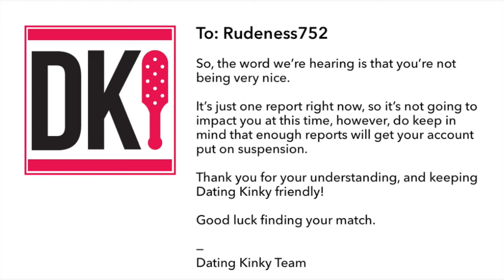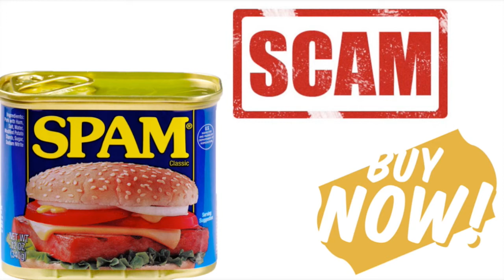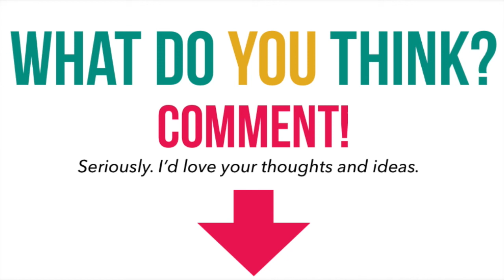Dating Kinky: Dating For Men VS. Dating For Women?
Hi! I'm Nookie, or MsNN and I run Dating Kinky.com

I wanted to talk a bit today about "dating for men versus dating for women," because I've seen a lot recently about new sites cropping up that claim, "Finally! Online dating for women!" As if women haven't been a part of online dating as long as there has been online dating, and as if those dating online don't want a selection of the genders we are looking for.

Heterosexual men are looking for women, so sites must be comfortable enough for women, or they'll leave, right?

And heterosexual women want sites where men feel comfortable, because then the men will be there, and women looking for men like that...

And then we come to the fact that there is a range of genders. If a site is comfortable and safe for women, is it comfortable and safe for genderqueer? Or trans folx? Or gender fluid? Agender?

What if it's comfortable for men? MUST it be uncomfortable for all other shades of human?

For example, we have a very low tolerance for rudeness on Dating Kinky. As soon as someone is reported, we send them a message that says,

"So, the word we're hearing is that you're not being very nice.

It's just one report right now, so it's not going to impact you at this time, however, do keep in mind that enough reports will get your account put on suspension.

Thank you for your understanding, and keeping Dating Kinky friendly!"

I'll be honest, about 9 out of ten reports of rudeness are about male-identifieds, but other genders are rude too, and when we get those reports, we send the same message.

On the other end of the gender spectrum, we also get a lot of reports of spammers/scammers and sneaky pros. To be clear, we allow pros who say clearly in their profile that they are pay-for-play or require tribute, but we do not allow someone to pretend they are there for personal reasons, then to do a bait-and-switch.

That's just not cool.

About 9 out of ten, or maybe 99 out of 100 reports of pros or scammers are on female identified members, but there has been the non-female identifying gender in that mix as well.

And we handle it.

I guess what I don't understand is if we go out of our way to encourage people to be friendly, courteous, honest and, well, kinky, does that make us "safe for women," and does it inherently then make us unfriendly to all other genders?

Is traditional dating friendly to all genders, or only one or a few? What can be done about it? Is it possible for all people or all genders to feel safe on just one site?

I'd love to hear your thoughts.